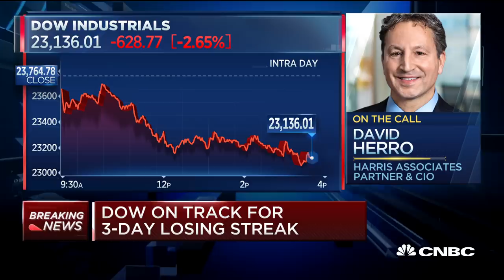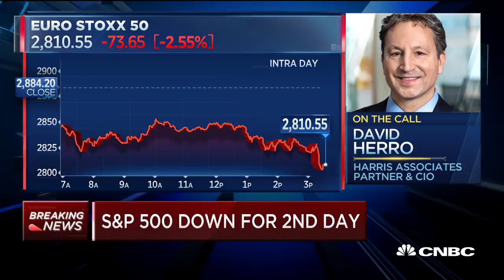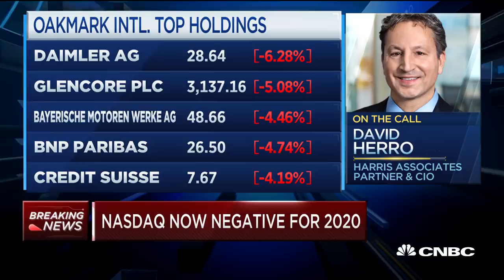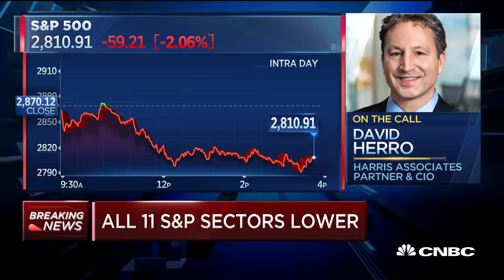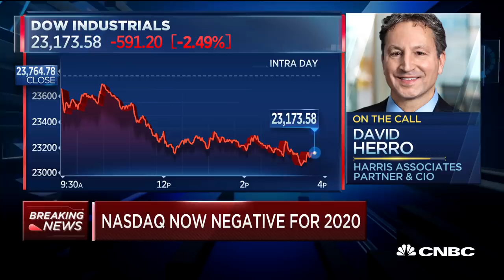Portfolio manager David Herro on European equities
David Herro, portfolio manager of the Oakmark International Fund, joins "Closing Bell" to discuss European equities.

CNBC TV